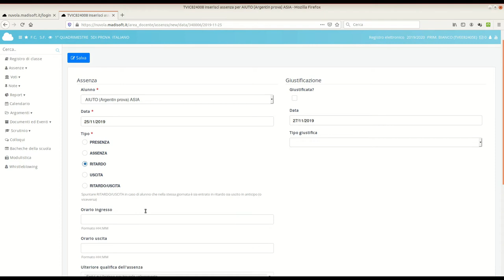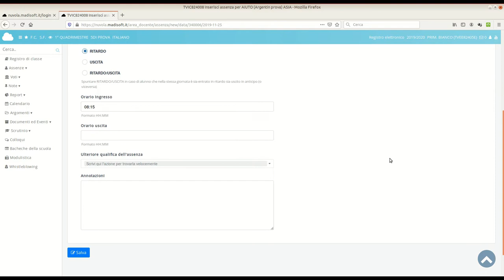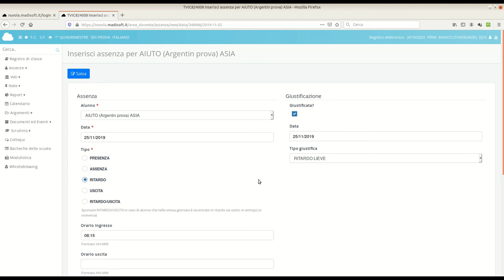GUIDA: come registrare un ritardo nel registro Nuvola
Breve video guida che spiega come registrare un ritardo nel registro Nuvola di Madisoft, destinata ai docenti dell'Istituto Comprensivo di Loria e Castello di Godego.